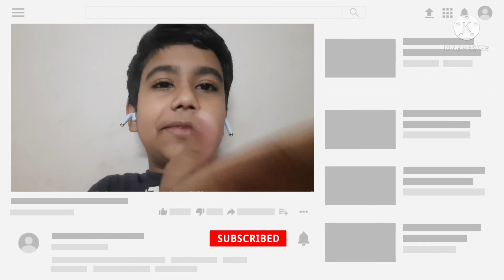My Friend Trap Me in Minecraft Bedrook prison